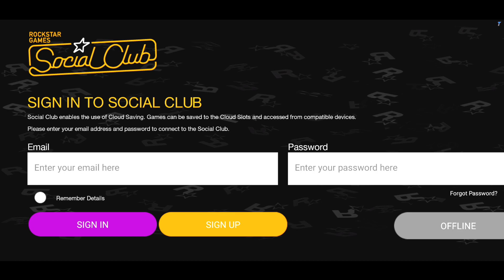GTA San Andreas part 2 game play video